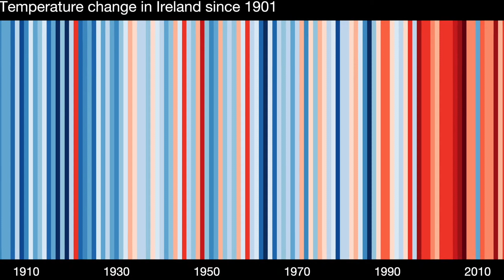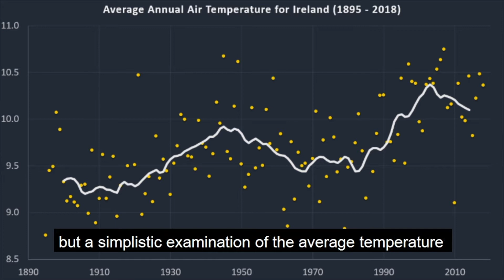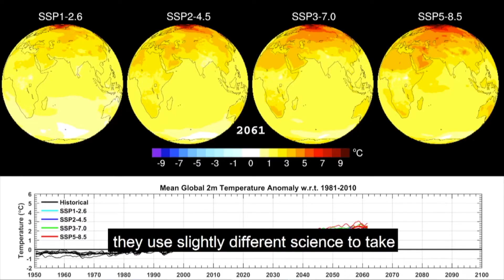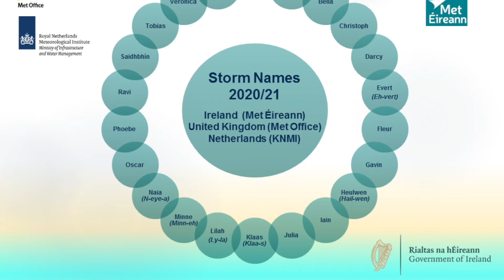World Environment Day 2021 with Joanne Donnelly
Meath County Library Service is celebrating WorldEnvironmentDay - 5th June.

The STEAM team linked up with Met Éireann & RTÉ's Joanna Donnelly to talk about the weather & climate in Ireland.

Joanna also looks at how it is changing & what that means in the future for Ireland & the Rest of the World.